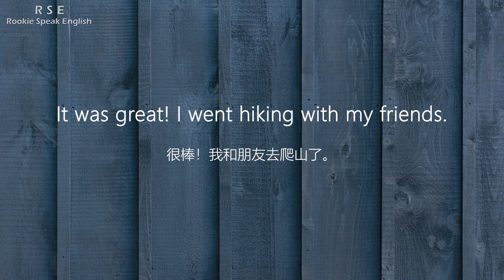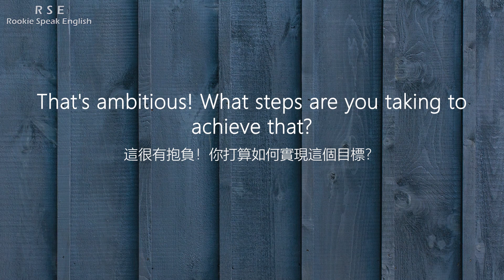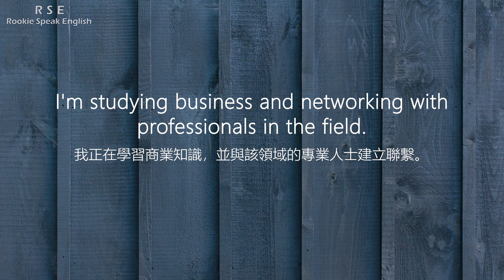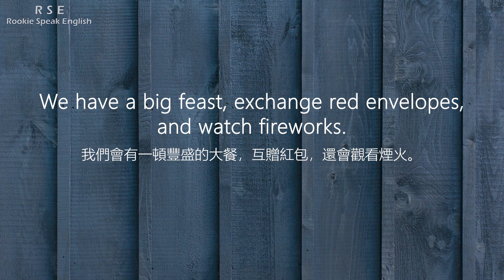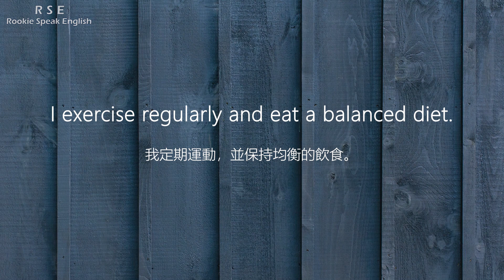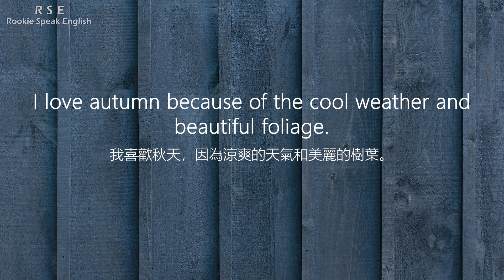Learn English with Short Dialogues part 7: Easy Practice for Everyone | 透過簡短對話學習英語第7部分：適合所有人的輕鬆練習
Sharing Weekend Experiences
分享週末經歷

你週末過得如何？

It was great! I went hiking with my friends.
很棒！我和朋友去爬山了。

That sounds like fun! Where did you go hiking?
聽起來很有趣！你們去哪裡爬山了？

We went to the nearby national park.
我們去了附近的國家公園。

Talking about Career Goals
談論職業目標

What are your career goals for the future?
你未來的職業目標是什麼？

I hope to become a successful entrepreneur.
我希望成為一名成功的企業家。

That's ambitious! What steps are you taking to achieve that?
這很有抱負！你打算如何實現這個目標？

I'm studying business and networking with professionals in the field.
我正在學習商業知識，並與該領域的專業人士建立聯繫。

Discussing Cultural Traditions
談論文化傳統

What are some cultural traditions in your country?
你們國家有什麼文化傳統？

One tradition is celebrating the Lunar New Year with family gatherings.
一個傳統是與家人一起慶祝春節。

That sounds like a wonderful tradition! What do you usually do during the celebration?
聽起來是一個很美好的傳統！在慶祝期間，你們通常會做些什麼？

We have a big feast, exchange red envelopes, and watch fireworks.
我們會有一頓豐盛的大餐，互贈紅包，還會觀看煙火。

Discussing Health and Wellness
談論健康與健康

How do you stay healthy and fit?
你是如何保持健康和健身的？

I exercise regularly and eat a balanced diet.
我定期運動，並保持均衡的飲食。

That's great! Do you have any specific exercise routines?
太好了！你有什麼特定的運動計劃嗎？

I enjoy jogging in the park and practicing yoga.
我喜歡在公園裡慢跑，還有練習瑜伽。

Discussing Favorite Seasons
談論最喜歡的季節

What's your favorite season of the year?
你最喜歡一年中的哪個季節？

I love autumn because of the cool weather and beautiful foliage.
我喜歡秋天，因為涼爽的天氣和美麗的樹葉。

Autumn is indeed a beautiful season. What do you enjoy doing during that time?
秋天確實是一個美麗的季節。在那個時候，你喜歡做什麼？

I enjoy going for walks in the park and sipping hot cider.
我喜歡在公園裡散步，喝熱蘋果酒。